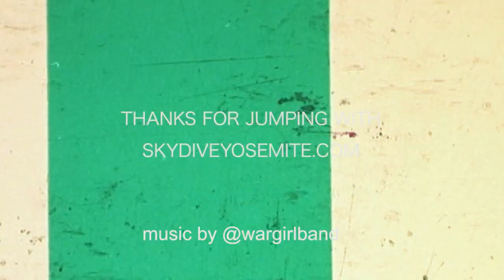Esmeralda Skydives At Skydive Yosemite!